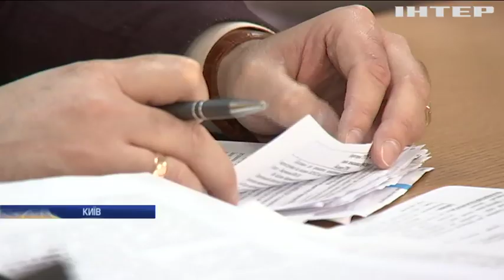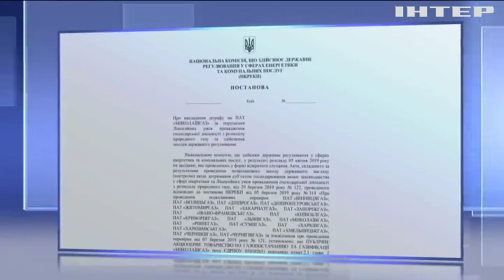Чому НКРЕКП масово штрафує Облгази?